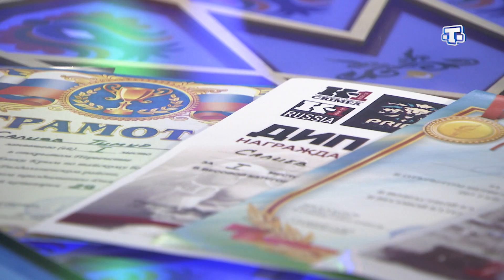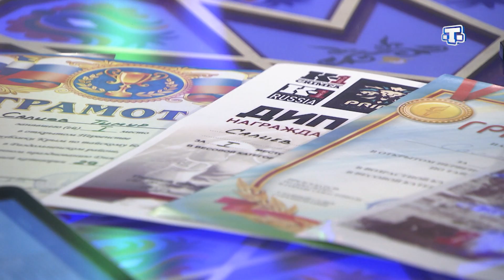Кудус Асанов. Темур Салиев. САБА. Фрагмент выпуска от 23.03.18